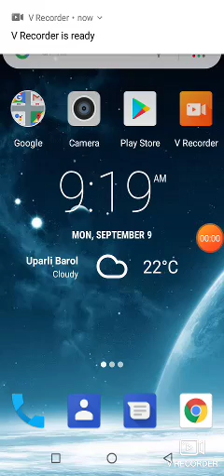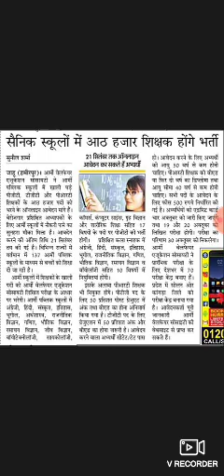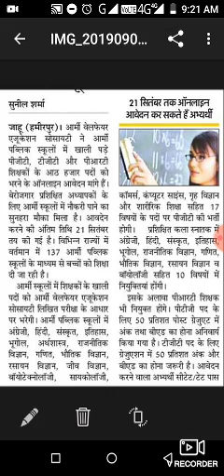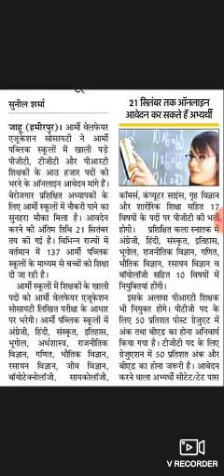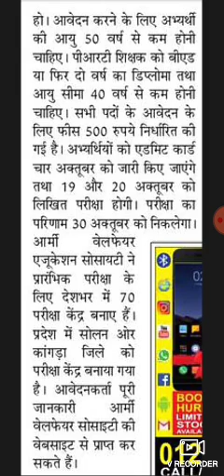TGT, PGT, PRT, के 8000 पदों पर होगी शिक्षकों की भर्ती जाने पूरी जानकारी